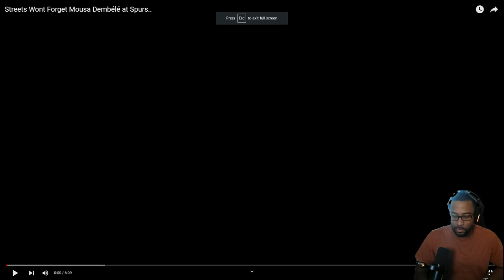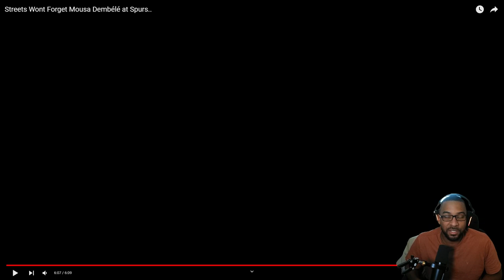Streets Wont Forget Mousa Dembélé at Spurs..(Reaction!!!!)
I remember Dembélé being a baller on Spurs and he was cookin!!!